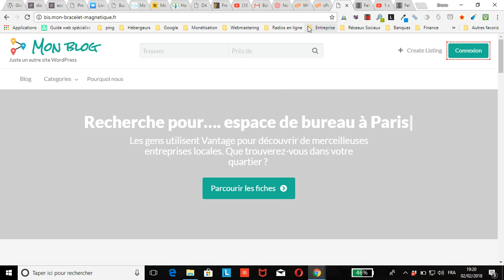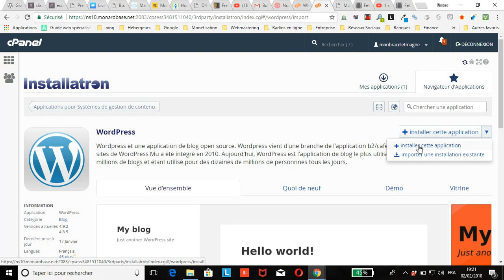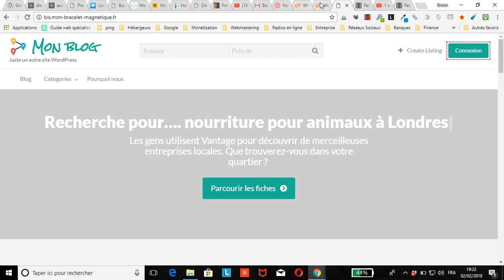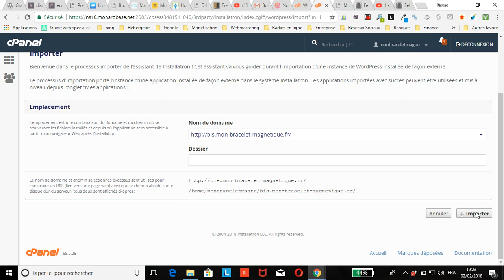Comment importer 1 WordPress dans Installatron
vous montre comment importer 1 site WordPress dans l’application Installatron afin de pouvoir le gérer plus facilement via le cPanel chez Monarobase.